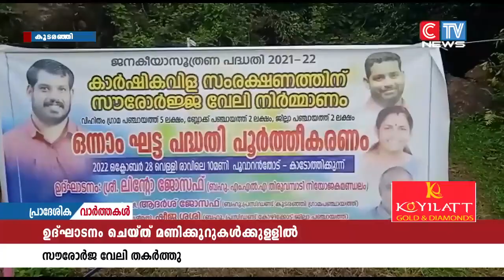കൂടരഞ്ഞി പൂവാറം തോടിൽ സ്ഥാപിച്ച സൗരോർജ വേലി സാമൂഹ്യ വിരുദ്ധർ തകർത്തു.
കൂടരഞ്ഞി പൂവാറം തോടിൽ സ്ഥാപിച്ച സൗരോർജ വേലി സാമൂഹ്യ വിരുദ്ധർ തകർത്തു. ഉദ്ഘാടനം കഴിഞ്ഞ് മണിക്കൂറുകൾക്കകമാണ് സൗരോർജ വേലി തകർത്തത്.സംഭവത്തിൽ തിരുവമ്പാടി പോലീസ് അന്വേഷണമാരംഭിച്ചു